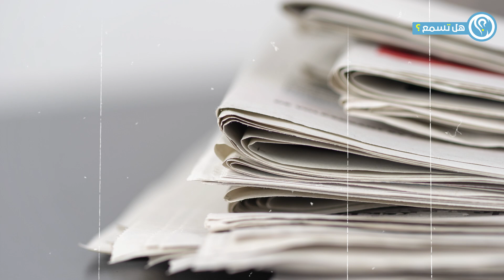شاهد رجل يجد كيس قمامه في الطريق وعندما يفتحه لن تصدق ماذا وجد .. سبحان الله !!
ــــــــــــــــــــــــــــــــــــــــــــــــــــــــــــــ
ـــــــــــــــــــــــــــــــــــــــــــــــــــــــــــــــــــــــــــــــــ
اذا اعجبكم الفيديو لا تنسوا الضغط على الاشتراك ليصلك كل مهوا جديد وايضا دعم الفيديو بلايك ومتنسوش تقولو رايكم فى كومنت ♥